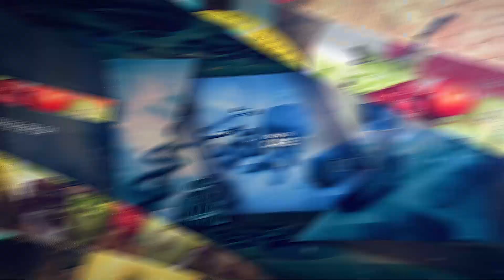Heart Specialist | पंजाबियों में इस वजह से बढ़ रही है दिल की बीमारियां | Dr. Vijay Mahajan से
Heart Specialist | पंजाबियों में इस वजह से बढ़ रही है दिल की बीमारियां | Dr. Vijay Mahajan (M.D Cardiologist) से जानें कारण और बचाव

What is Tandrustai Namah
Tandrustai Namah is Health and fitness-related platform. Here you get regular updates regarding fitness and health.